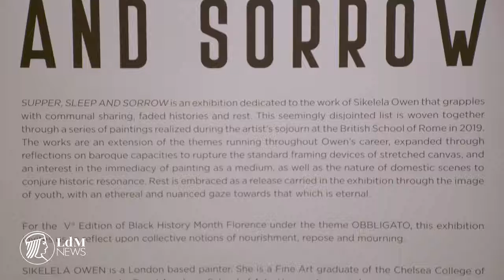Supper Sleep and Sorrow by Sikelela Owen at LdM Gallery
The exhibition ‘Supper, sleep and sorrow’ by Sikelela Owen, at the LdM Gallery, as part of the fifth edition of Black History Month Florence. The works were realised during the London-based painter’s time at the British School of Rome in 2019 and explore the themes of nourishment, repose and mourning as well as grappling with ideas of communality and faded histories.